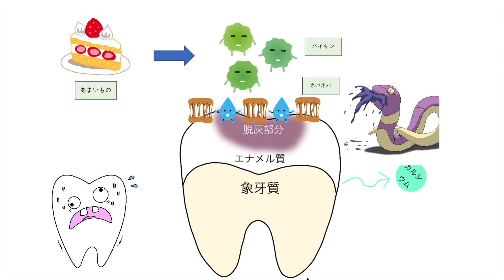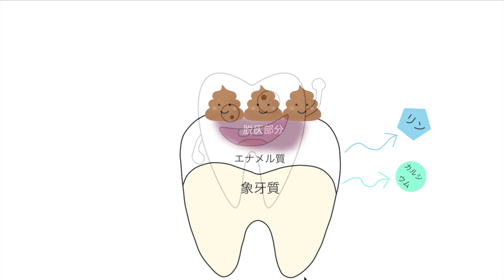【歯医者 子供 虫歯】虫歯はどうやってできるのか？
みなさんこんにちは！歯科医師のオギーです👨‍⚕️
今回は子供向け「どうやって虫歯ができるのか」です！
ハギーと一緒にどうやって虫歯ができるのか勉強していこう✨

🦷目次🦷
0:00 ハギーのあいさつ
0:44 虫歯はどこかな？
1:09 虫歯はどうやってできるの？
2:30 エンディング